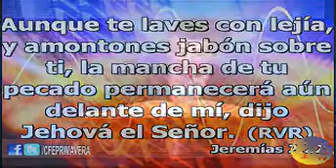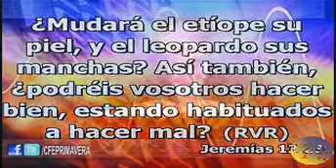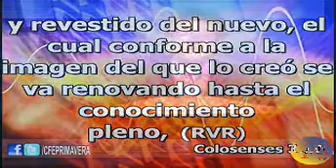Nuevo Hombre - Pastor Daniel Machuca